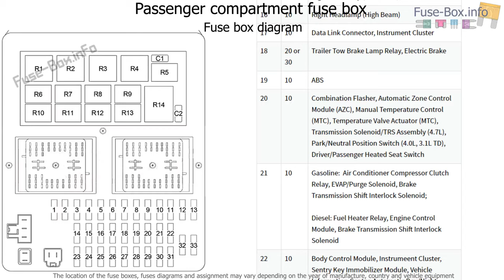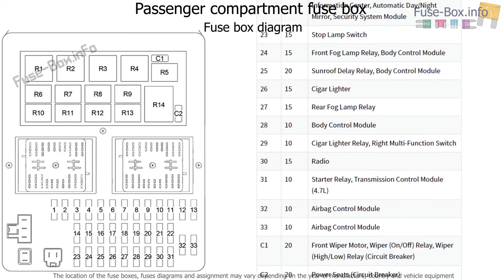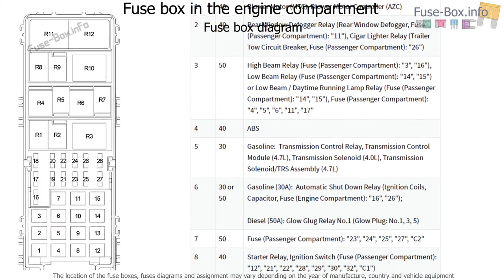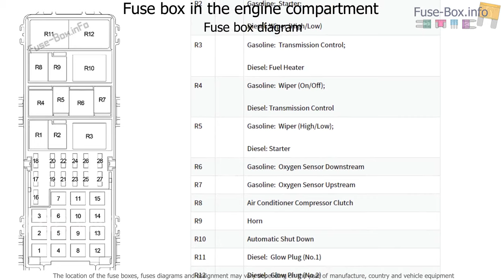Fuse box location and diagrams: Jeep Grand Cherokee (1999-2005)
Fuse box diagrams (location and assignment of electrical fuses and relays) Jeep Grand Cherokee (WJ; 1999, 2000, 2001, 2002, 2003, 2004, 2005).